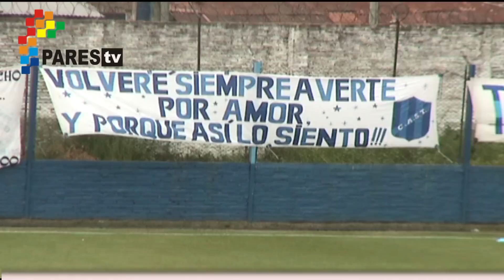San Telmo vs Luján por PAREStv - Fecha 23 (2013-2014)